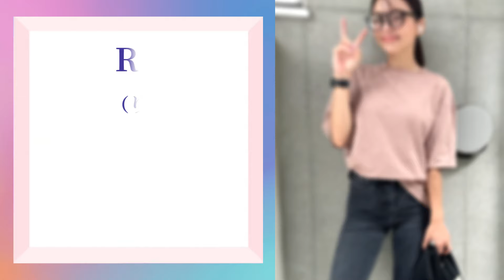Mature and intellectual female actress！Which one is your favorite?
We introduce you to the glamorous and charming actresses who were loved and accompanied countless people through their adolescence. They deserve everyone's respect.
So,do you like?